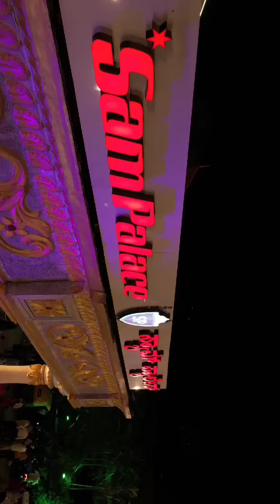sam palace AC Hall only vegetarian kothanur Bangalore